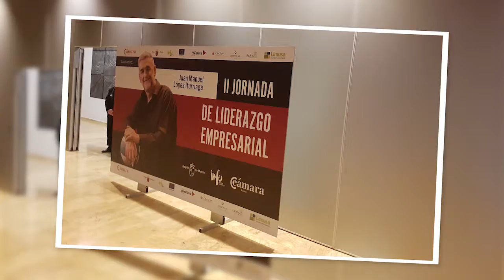II Jornada de Liderazgo con Juan Manuel López Iturriaga - Cámara de Comercio de Lorca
Por aquí os dejamos un pequeño resumen de lo que fue nuestra II Jornada de Liderazgo, donde Juan Manuel López Iturriaga nos dio las claves para llevar a cabo cualquier proyecto que nos propongamos, sin miedo, con ilusión y sobretodo trabajando en equipo.

Edición: Cámara de Comercio de Lorca.